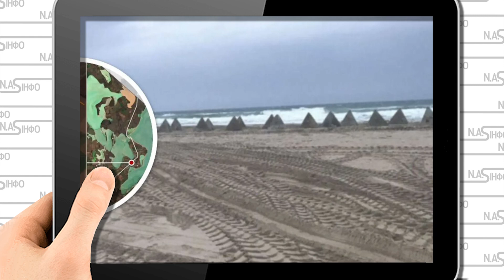Котел в Криму! Жест доброї волі - відступатимуть. Зачистка - перешийок накрили. План Залужного